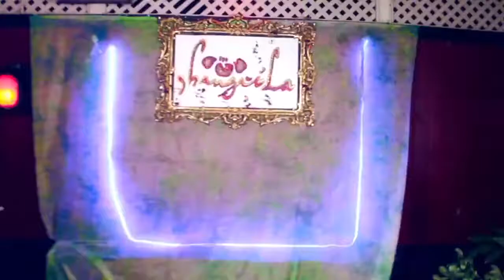ShangriLa - Saturday Oct 25 - HALLOWEEN Party Trailer